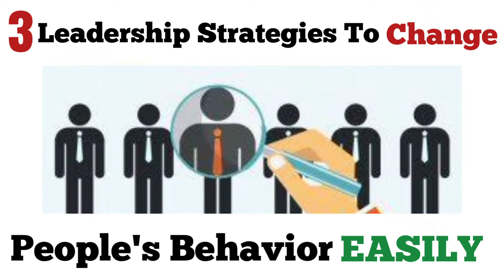❤️ 3 Leadership Strategies To Change People's Behavior EASILY ❤️